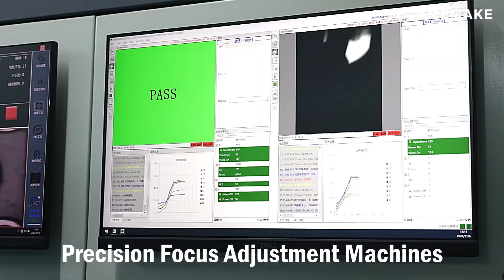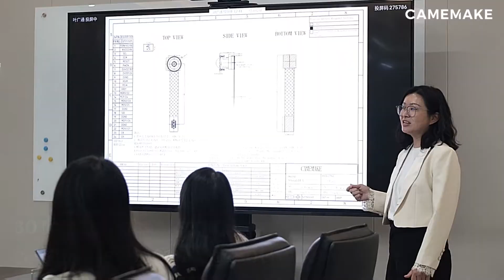Inside Camemake: A Tour of Our Cutting-Edge Camera Module Factory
Full factory tour of how Camemake builds custom camera modules from first idea to finished, tested product. In this Inside the Camemake Factory video you follow the complete camera module manufacturing flow: design and DFM, PCB and FPC assembly, image sensor mounting, lens and filter integration, focusing, calibration, testing, cleaning and packing.

You see key steps such as solder paste printing on FPC and rigid/rigid-flex PCB, high-speed SMT pick and place, X-ray inspection, AI-based AOI, image sensor assembly, automated and manual focus calibration, lens gluing, automatic sensor flashing, final visual inspection for dust and hairs, protective cap assembly and preparation for shipping.

If you develop embedded vision, industrial cameras, medical devices, robotics or IoT products and need custom camera modules with image sensor integration, this video shows exactly how Camemake turns a camera design into a manufacturable, scalable product.

Learn more about custom camera modules and manufacturing at: camemake.eu